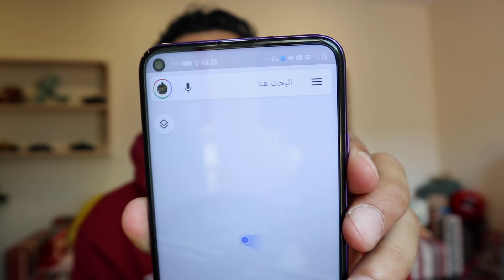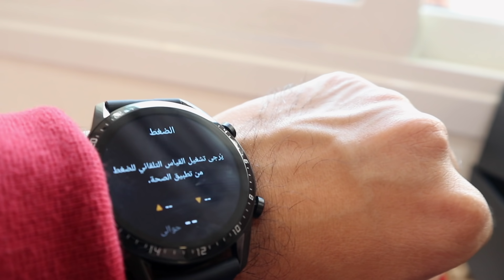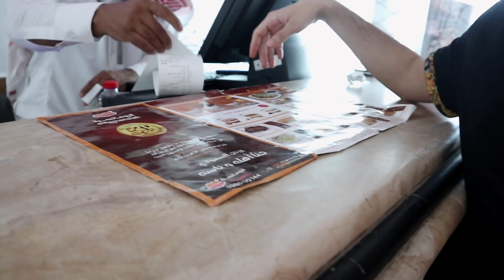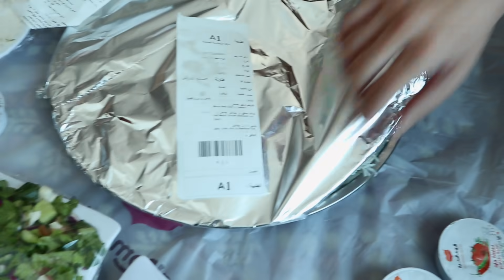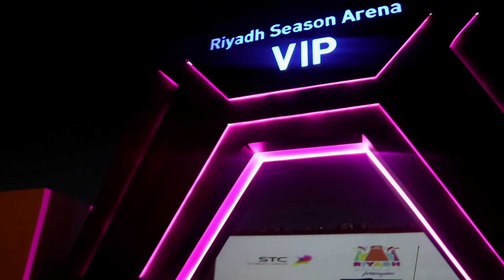We Met Again || هلا بأهل أستراليا كلهم 🇦🇺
هلا والله أصحاب_ثنيان ، في فلوق اليوم تجهزنا وطلعنا نقابل شخص من زمان ما شفناه! وبعدها مسكنا طريق الرياض وسألنا عزيز عن فرق الدراسة بكندا و استراليا من وجهة نظره، وصلنا بخير وسلامة وتوجّهنا للأوتيل، بعدها طلعنا مع الشباب للبوليفارد نحضر مسيرة افتتاح موسم_الرياض شفنا الأجواء الحلوة وأكيد قابلنا أصحاب_ثنيان وتصورنا معاهم، بعدها طلعنا مع عزيز لآخر مرة وأخذنا شاي وودّعناه.

Instgram: @app_anagym

 أصحاب ثنيان: 3,450,000 •